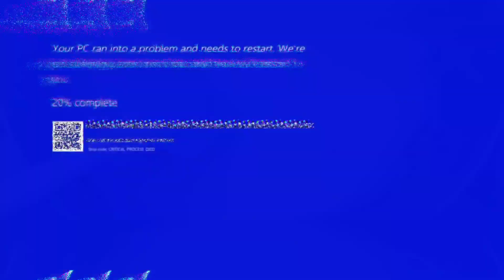Roti krim custard vanilla !! tanpa oven, tanpa mixer cuma pakai teflon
hai semua kali ini aku membuat roti krem custard vanilla tanpa oven tanpa mixer dan cuma menggunakan teflon saja. rasanya enak banget dan bahannya sederhana dan mudah di dapat dan siapapun bisa membuatnya.

ROTI KREM CUSTARD VANILLA

bahan adonan
200  grm tepung terigu
1 btr kuning telur
27 grm susu bubuk
100 ml air hangat
30 grm gula pasir
20 grm margarin
3 grm ragi instan
¼ sdt garam

bahan vla vanila
250 ml susu cair
20 grm tepung maizena
30 grm gula pasir
2 btr kuning telur
20 grm margarin
pasta vanila cair secukupnya